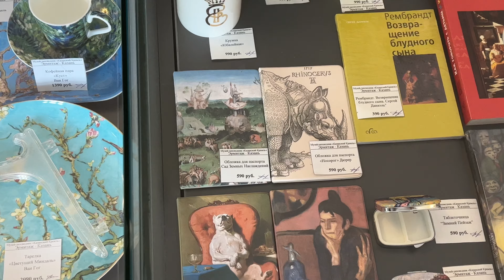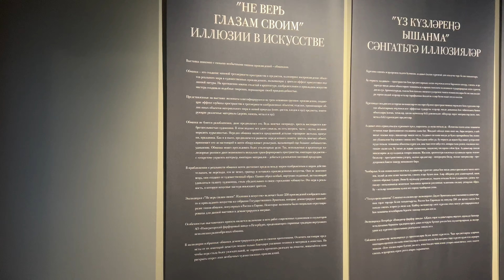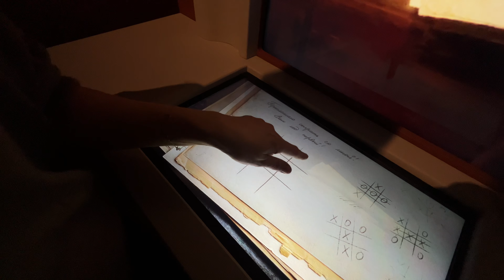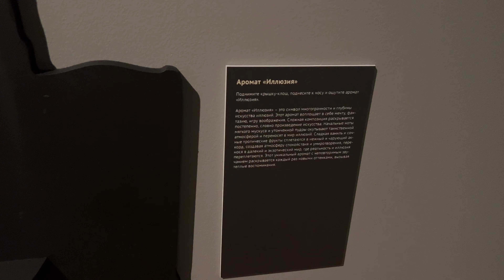VLOG: ВЫСТАВКА | АЭРО СТРЕТЧИНГ | СВИДАНИЕ | БЬЮТИ ПРОЦЕДУРЫ